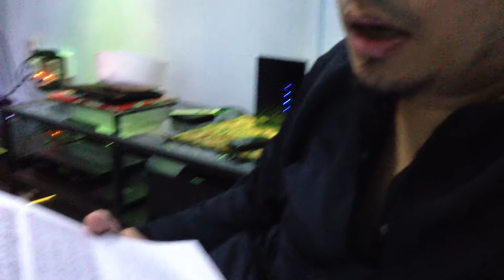26 APR, 2013 20:49:28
Uploaded by TubePipe